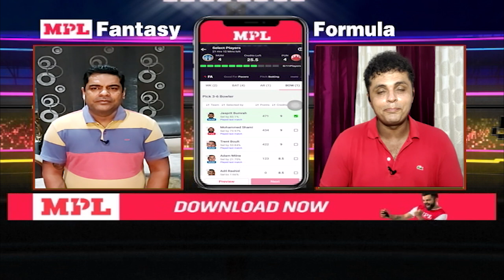Rohit sharma का सबसे बड़ा फ़ैसला .. MPL fantasy team में पंजाब के खिलाड़ियों का जलवा .. ipl update